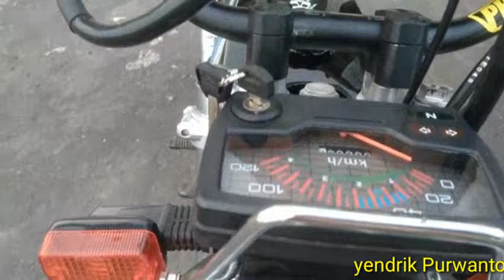Honda win 100 modifikasi super moto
Honda win 100 modifikasi super moto, modifikasi Honda win 100, Honda win 100 jadi trail, Honda win kaki 2 kawasan klx, Honda win 100 herex.